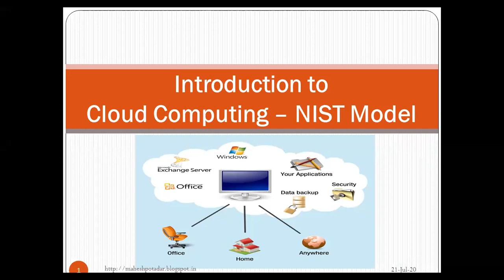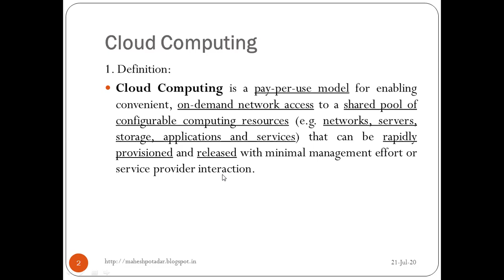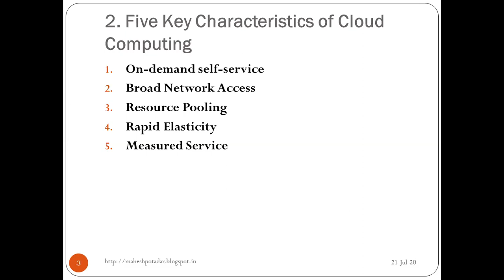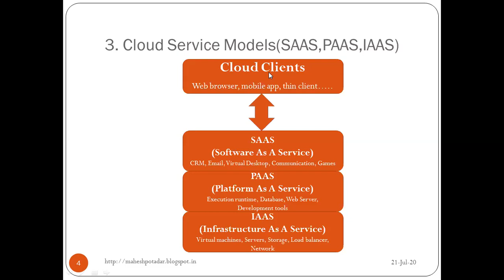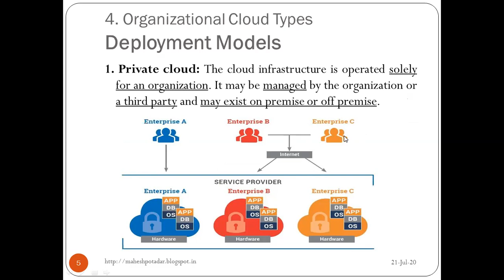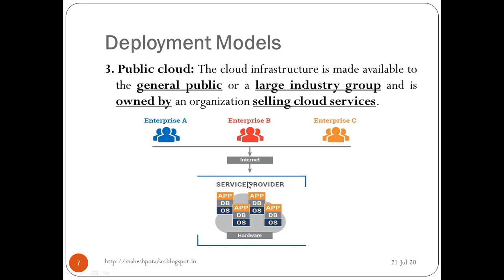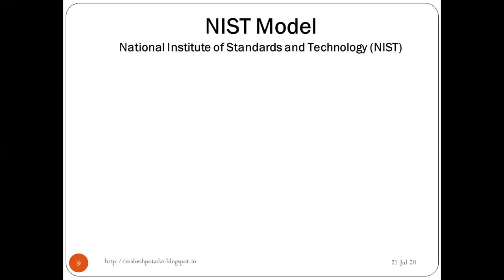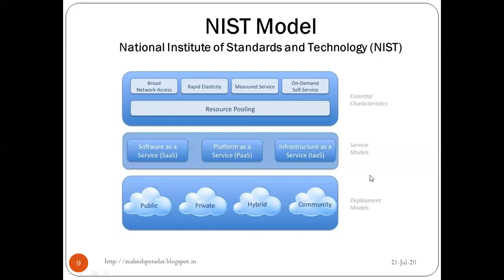Introduction to Cloud Computing and Cloud NIST Model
This video covers introduction to Cloud Computing and Cloud NIST Model
Please go through the Videos